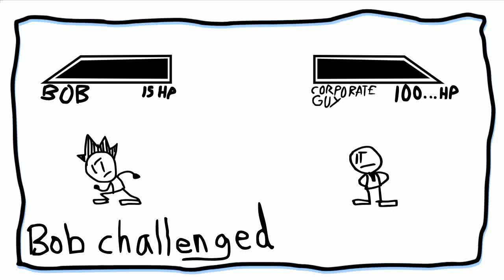Bob. Season 1 Episode 2: Bob vs. Corporate Greed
Thanks for 100 views on Bob 1! As you can see, it's the second episode and it looks a bit better, to me, at least, I don't know about ya'll though.

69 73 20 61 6E 20